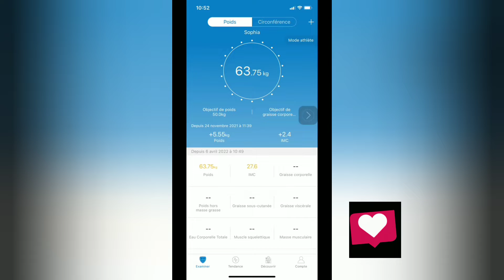Weight Loss TikTok 2022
This video show the most motivated people, how they lost weight and transform their body on tiktok. Also, some eating tips but not recommended.